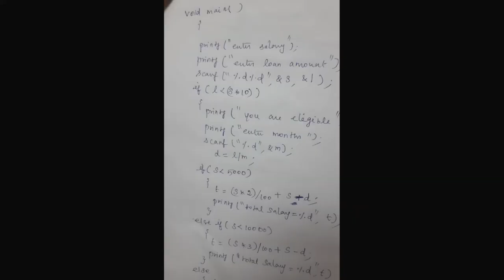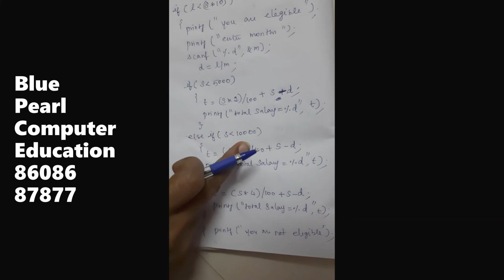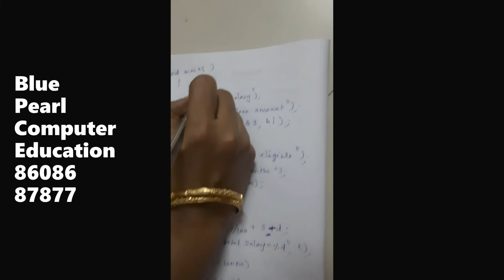Nested If Else Program C Programming Language in Tamil Easy Programming | சி புரோகிராமிங் தமிழில்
Blue Pearl Computer Education - WE TRA1N Y0UR BRA1N - Welcomes you our Logical Sessions.

We are very active profiles on social media.